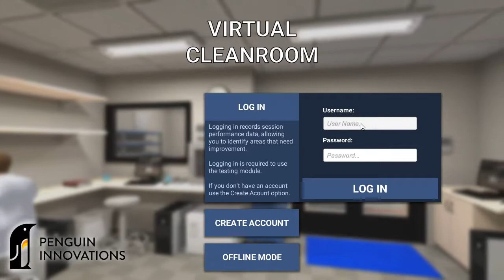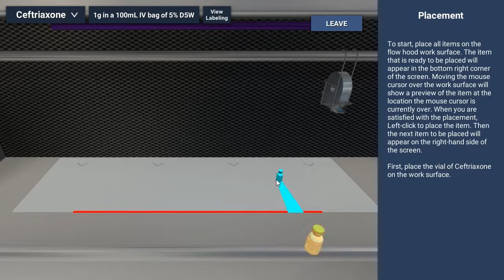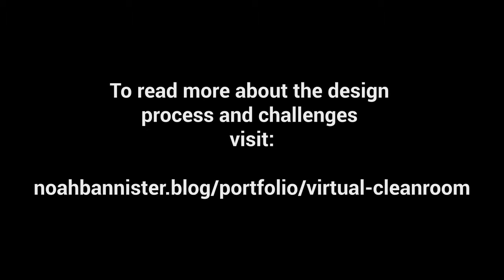Virtual Cleanroom - Before and After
A video documenting the work I have done on Penguin Innovations' Virtual Interactive Cleanroom, a pharmacy training supplement.